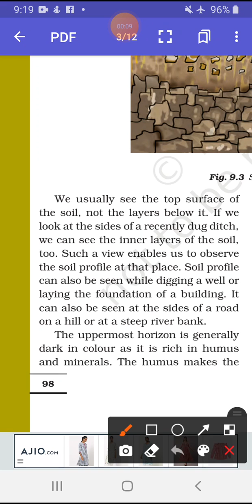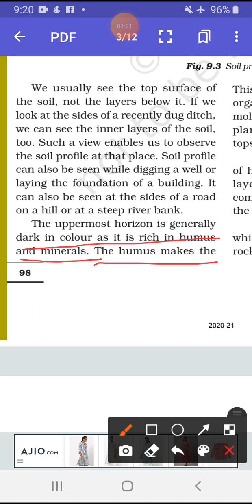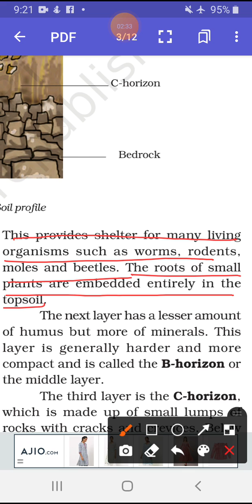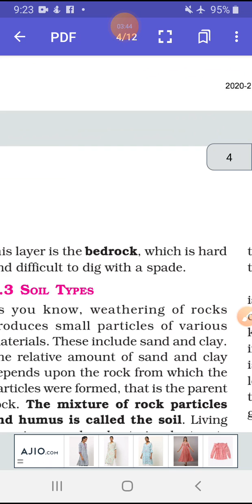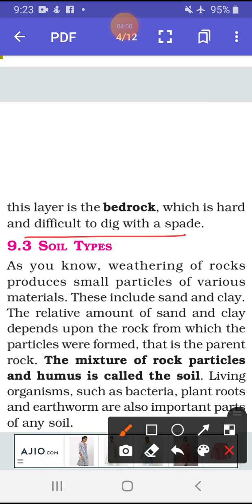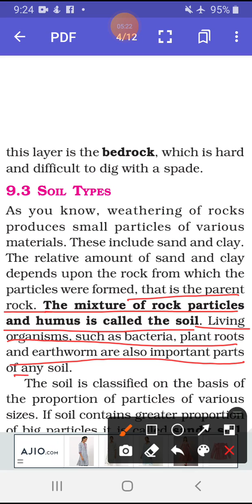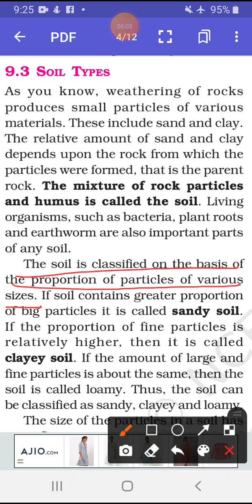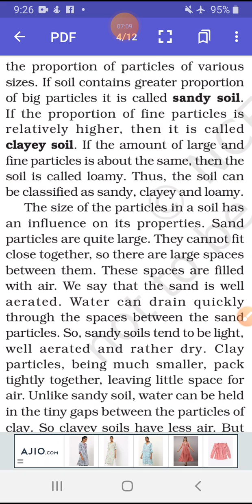Class 7th science chapter 9 ncert